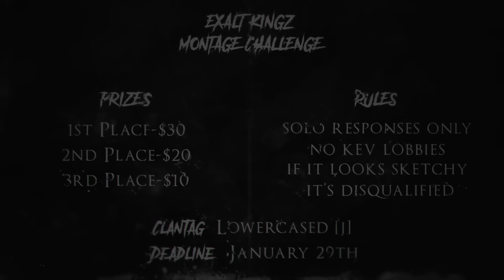Exalt Kingz Montage Challenge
People on twitter asked for it so here we are. The main thing I want is just to see good enjoyable videos.. enjoyable. You don't need to get it edited but you should, if not a drag and drop deal is fine I guess. Ya got till the 29th, any questions tweet at me @eX_ Kingz. Good luck and have fun.

*lowercase j btw

Song:

Slipknot - Sarcastrophe